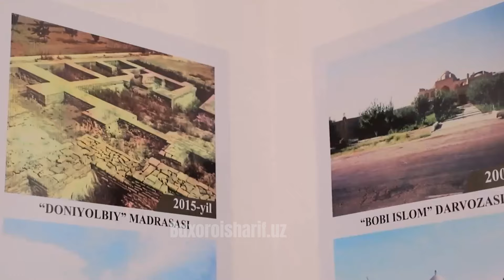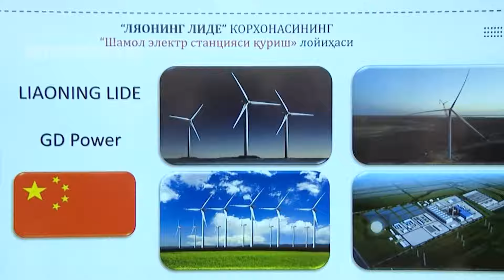Prezident Shavkat Mirziyoyev buxorolik jamoatchilik vakillari bilan muloqot qildi